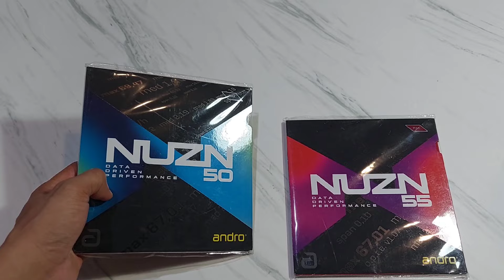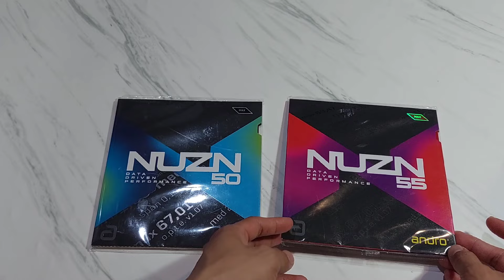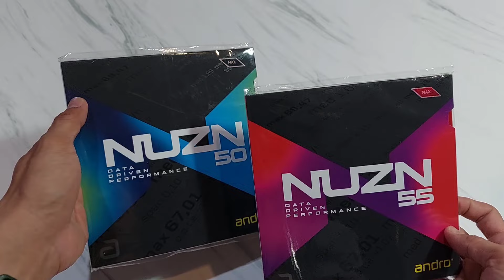REVIEW ANDRO NUZN 50 & NUZN 55 SPINSIGHT TECHNOLOGY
karet andro yang rerbaru Nuzn 50 dan Nuzn 55 memakai teknologi spinsight.
dengan aplikasi spinsight dapat mengukur keakuratan data dengan angka seperti berapa spin dan speed yang dihasilkan.aplikasi ini hanya dapat di pakai atau di download oleh pengguna iphone.
bagaiman review dari kedua karet ini secara manual?tonton terus video ini sampai habis.